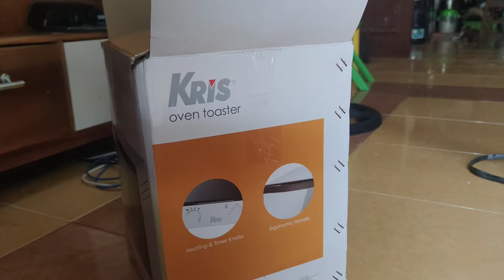Oven Toaster Kris 12liter